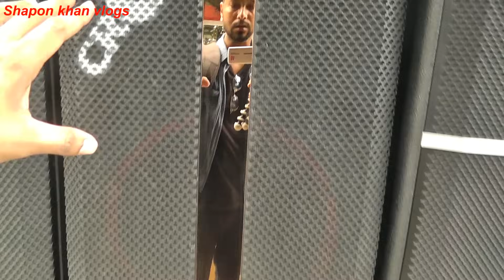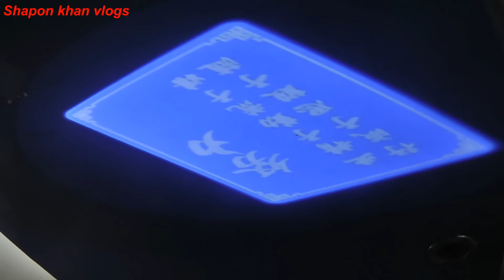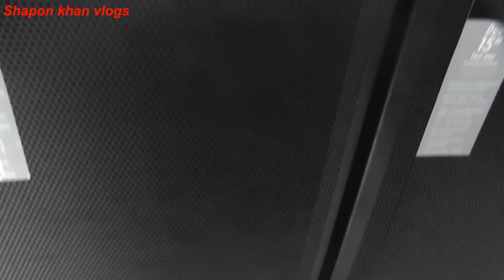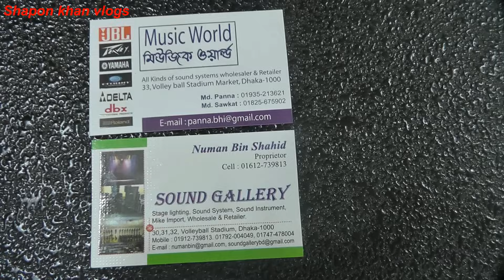Wholesale DJ SPEAKER Market In Bd | JBL Speakers in Cheap Price In Bd / Shapon Khan Vlogs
ADDRESS : 1- MUSIC WORLD
           33, VLLLEY BALL STADIUM

        GOOD NIGHT